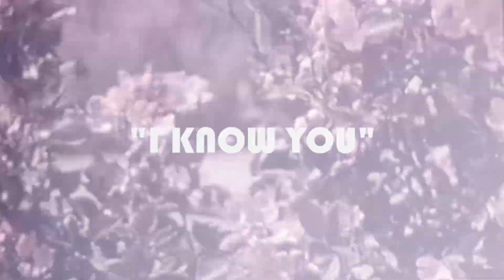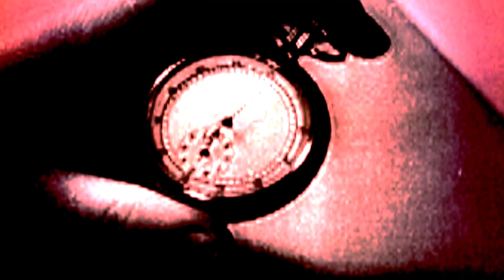Bad Keys of the Mountain - I Know You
Video by Jimbo Valentine at Amalgam Unlimited for the Bad Keys of the Mountain single "I Know You". Recorded by Eddie Ashworth at the Oxide Shed in Athens, OH. Most footage provided by The Prelinger Archives.

Featuring:
David McGuire: Guitar/Vocals
Al Folk: Drums/Percussion/Vocals
Joey Lafferty: Bass Guitar
Travis Egnor: Guitar/Dobro/Console Steel
Eddie Ashworth: Producer/Engineer/Keys